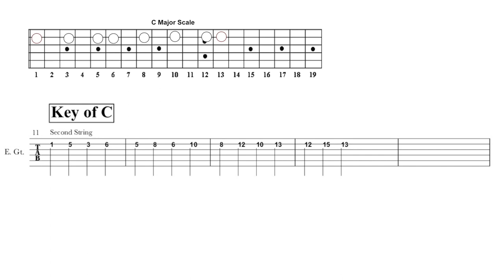Horizontal 3rds | Single String Intervals - Key of C